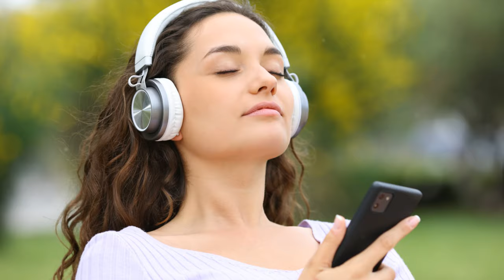🌞Embracing Morning Rituals for a Healthier Life!🌞morningroutine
Morning Rituals: The Secret to a Productive Day

OUTLINE:
00:00:00
The Power of Morning Rituals

00:00:59
Boosting Productivity

00:01:56
Reducing Stress

00:02:55
Promoting Healthier Living

00:03:49
Enhancing Memory and Mental Clarity

00:04:42
Improving Relationships

00:05:52
Wrapping Up

🥙We all know that maintaining a healthy metabolism is essential for weight management and overall well-being. By incorporating these foods into your diet, you may be able to give your metabolism a friendly nudge in the right direction.

Join us as we explore various delicious options that could increase your calorie burn and energy levels. From spicy peppers to antioxidant-rich berries, each food on our list packs a unique punch.

🥙Whether you're looking to shed a few pounds or optimize your body's natural processes, this video is a must-watch. Let's get started on this exciting journey together!🥙